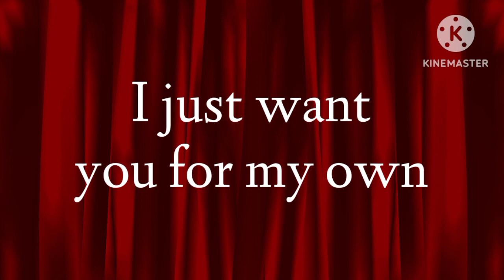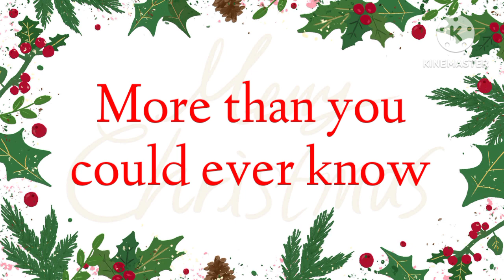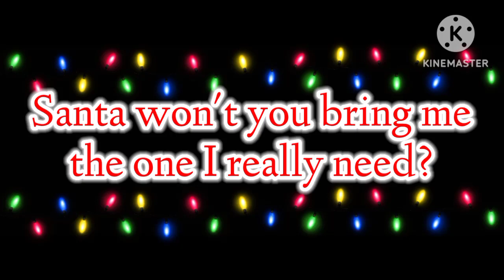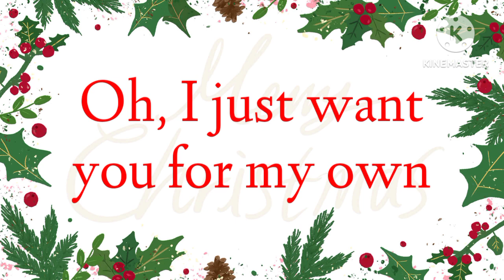All I Want for Christmas is You - Mariah Carey Lyrics